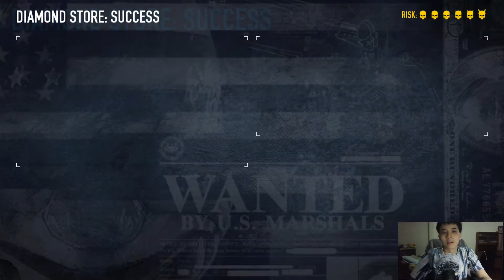เริ่มต้นใหม่ Infamy II & แอคชีฟเม้นท์สปีดรัน Murky! | Payday 2 # 38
ขอขอบคุณทุกๆท่านที่รับชม อยากเป็นกำลังใจให้ผม อย่าลืม กดไลค์ กดซับ กดแชร์ ทิ้งคอมเม้นท์ไว้ด้วยก็ดีนะจ้ะ
LINE ID หลัก : phurin.ph
LINE ID รอง : doublebeet